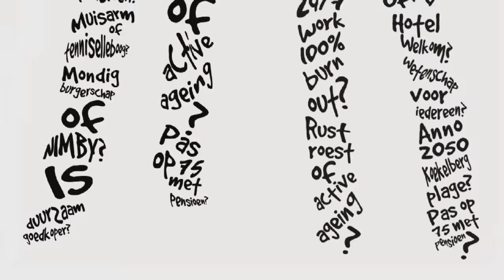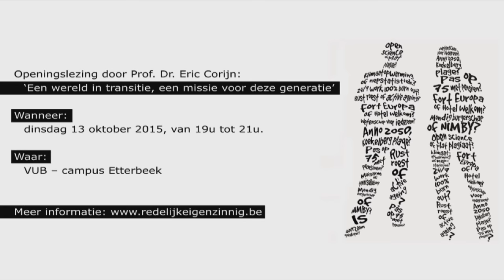Eric Corijn bijt de spits af voor Redelijk Eigenzinnig. Hij schets de de rode draad van zijn lezing.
De wereld gaat door een grondige transitie. Mondialisering is ook urbanisering. De moderne industriële samenleving van de twintigste eeuw heeft ons opgezadeld met drie systematische uitdagingen, die niet zullen worden opgelost zonder menselijk handelen. Het gaat om de totaal scheefgegroeide verhouding met de natuur, om de onmenselijke sociale ongelijkheid en om het moeilijke samenleven met vreemden. Die drie uitdagingen zijn  voor elke grote stad dringende vragen. Om ze te beantwoorden is goede kennis nodig. Nieuwe technologieën en een hoog opgeleide bevolking maken de kennismaatschappij. Maar zijn de universiteiten al aangepast aan deze 21ste eeuw? En begrijpen onze studenten hun missie in deze transitie?

Spreker Prof. Dr. Eric Corijn is cultuurfilosoof en sociaal wetenschapper, hoogleraar sociale en culturele geografie aan de Vrije Universiteit Brussel, daar oprichter van Cosmopolis, Centre for Urban Research, vicevoorzitter van Brussels Studies Institute, directeur Brussels Academy. Hij is co-directeur van het Erasmus Mundus programma UNICA Euromaster in Urban Studies ( met de ULB en VUB, universiteit Wenen, Universiteit Copenhagen en de Madrileense Autonoma en Complutense) . Hij is auteur van meer dan 250 publicaties waaronder enkele boeken over Brussel.

Deze lezing gaat door op dinsdag 13 oktober 2015, van 19u tot 21u, aan de VUB campus Etterbeek (gebouw D, lokaal D.2.01)